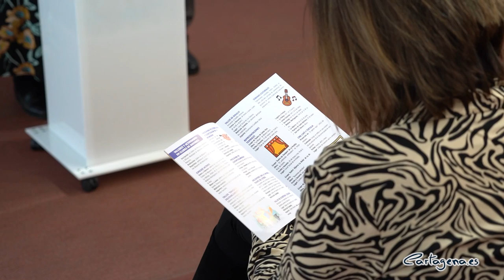Servicios Sociales programa cerca de 200 actividades para mayores durante el primer semestre de 2022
La concejalía de Servicios Sociales del Ayuntamiento de Cartagena organiza más de 190 talleres y actividades para las personas mayores durante el primer semestre de 2022. El objetivo de esta nueva programación es falicitar la oferta de ocio más completa para los mayores de 65 años durante los meses de enero a junio. El plazo de inscripciones ya está abierto.

La nueva programación ha sido presentada este viernes, 14 de enero, por la concejal delegada de Asuntos Sociales, Mercedes García, y la presidenta de la Federación de de Clubes de Mayores de Cartagena, María Beteta. La edil ha destacado que las iniciativas se realizan en todo el municipio, llegando a todos los barrios y diputaciones, "para que todos tengan las mismas posibilidades". Además, ha explicado que todas ellas "pretenden que todas estas personas tengan un envejecimiento activo y saludable".

Las casi 200 actividades se impartirán en el edificio La Milagrosa y en los más de 40 clubes de mayores de Cartagena. En el edificio municipal se llevarán a cabo algunas relacionadas con bienestar físico  y mental, nuevas tecnologías, idiomas y arte. Por otro lado, las asociaciones acogerán otras iniciativas como talleres de teatro, carnaval,  de medio ambiente, de salud, manualidades, tradiciones populares, los talleres de entrenamiento de memoria o gerontogimnasia, entre otras.

Además de todas las anteriores, se han programado varias actividades con motivo de algunas fechas señaladas. Por ejemplo, el día de San Valentín se realizará una coloquio sobre los beneficios de la afectividad en la vejez y un taller de artesanía. Otra jornada destacada será la del Día Europeo de la Solidariad entre Generaciones, que se conmemorará el próximo 29 de abril, y en la que se proyectará el documental "Notas de Soledad", en el que mayores y jóvenes nos hablan de como abordar la soledad no deseada.

ACTIVIDADES INTERGENERACIONALES

La nueva programación continuará apostando por aquellos proyectos que unen a los jóvenes con las personas mayores, por eso, siguen en marcha algunas actividades como los talleres de ajedrez, impartidos por alumnos de la Universidad Politécnica de Cartagena. Como novedad de este semestre, estos estudiantes serán los encargados de realizar un taller de iniciación en la recuperación de áreas verdes en nucleos urbanos, que culminará con la plantación de algunas especies en una pequeña zona de Cartagena.

Por su parte, los alumnos del ISEN también mostrarán una exposición fotográfica intergeneracional en diferentes centros educativos del municipio y realizarán una instalación artística con los mayores para Mucho Más Mayo.

INSCRIPCIONES

Los interesados pueden inscribirse en las diferentes actividades en la Oficina Municipal de Atención a Personas Mayores y el plazo de solicitudes se cerrará una semana antes del comienzo de cada una de ellas. Siguiendo con las medidas de seguridad, todas las actividades estarán sujetas a la situación sanitaria Covid-19 en el momento de su inicio.

Por motivos sanitarios, todas ellas se realizarán en grupos reducidos, que se completarán según el orden de inscripción. Toda la programación ya está disponible en la web municipal. Como en ocasiones anteriores, existen un gran número de actividades online, que se sumarán a las más de 150 que ya se han impartido y que se pueden ver de nuevo en el canal de youtube del Ayuntamiento.